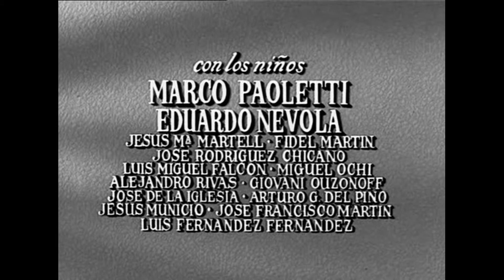El maestro (1957) (Créditos castellanos originales de época)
Il maestro (Aldo Fabrizi, Luis María Delgado, Eduardo Manzanos Brochero, 1957)
De un ripeo encontrado en emule